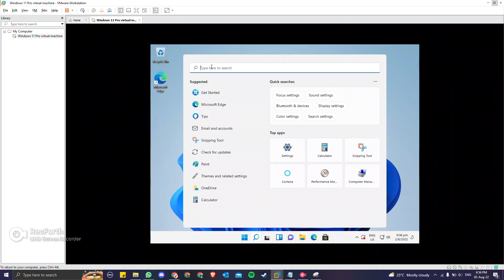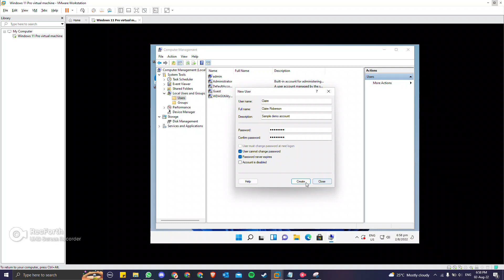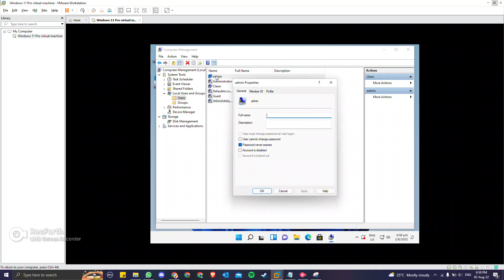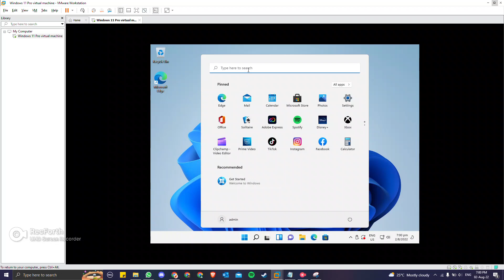OS Win11 – Create User accounts on VMWare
win 11 user account 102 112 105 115 wc168